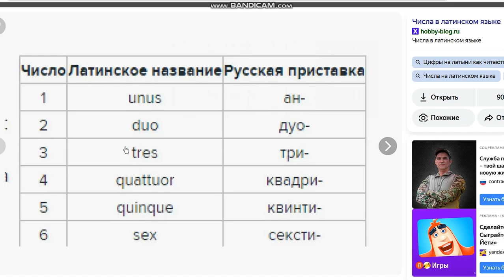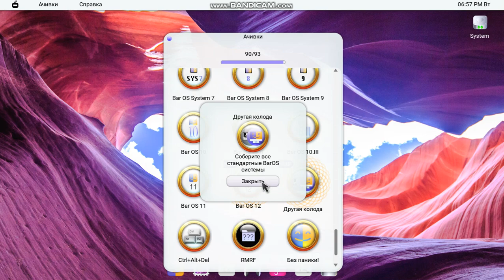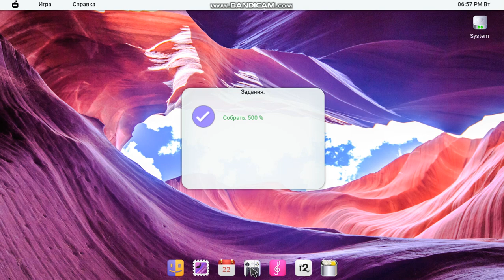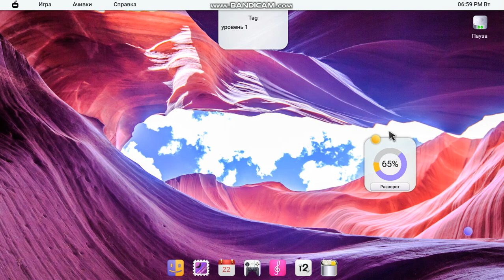BarOS 9 | step baros 12 | IIII